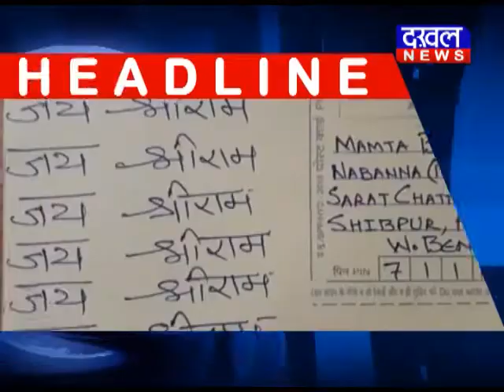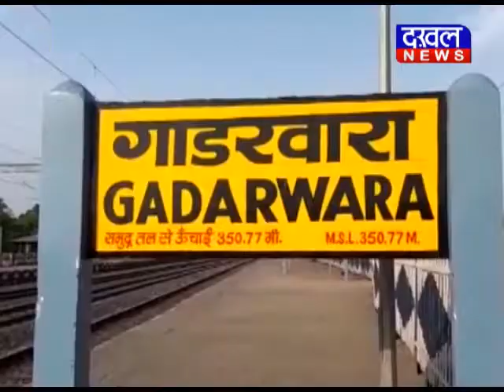2 JUNE 7 PM BULLETIN IIDAKHAL NEWSII